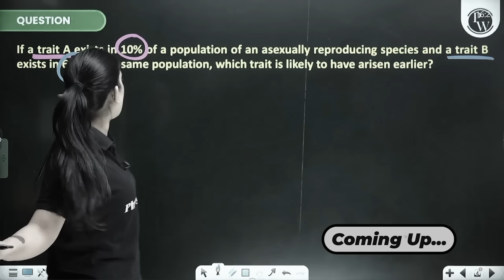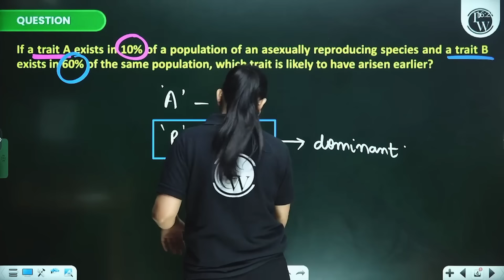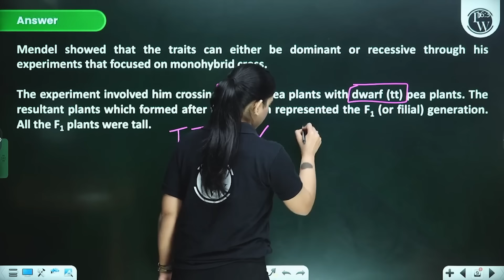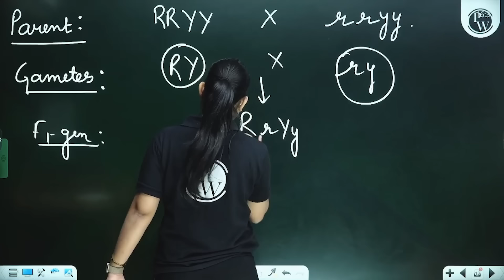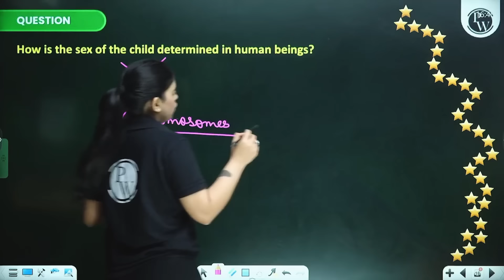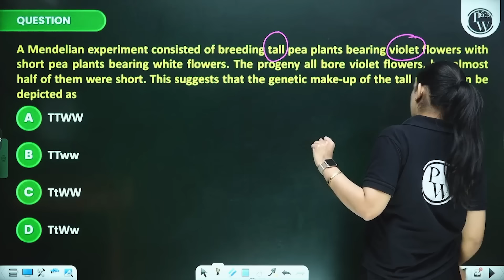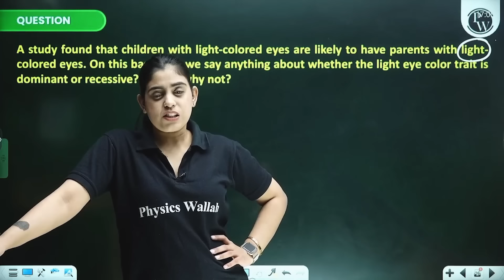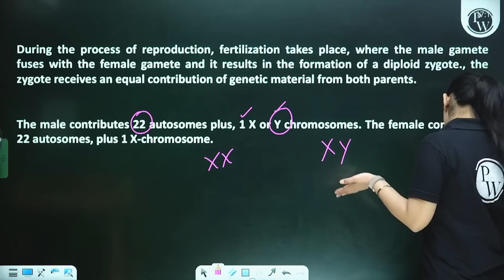Heredity | Complete NCERT WITH BACK EXERCISE in 1 Video | Class 10th Board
✨ Links ✨

✨ Topics covered ✨

00:00 - Introduction
02:09 - Intext Questions
47:05 - Thank You !